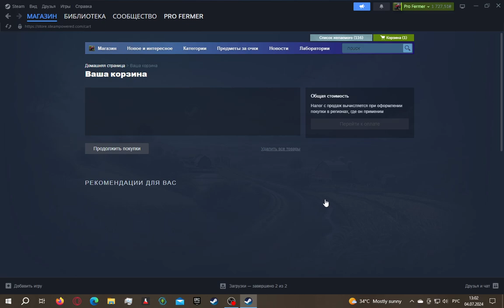Берем предзаказ полного издания Farming Simulator 25!